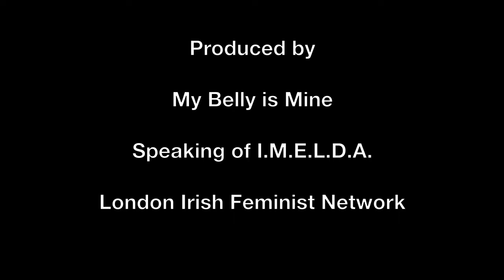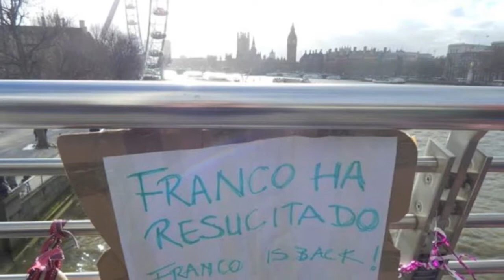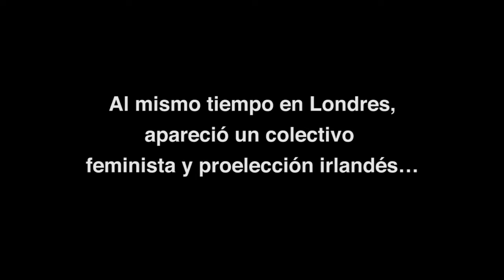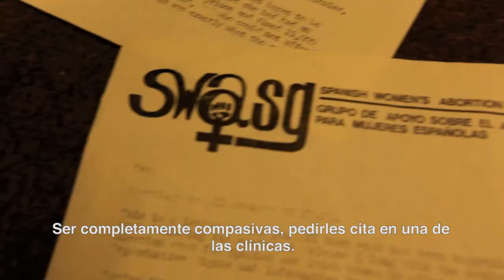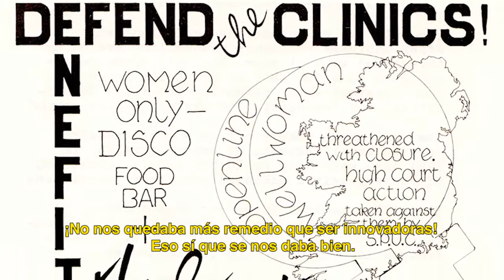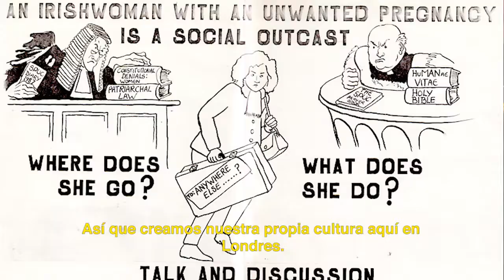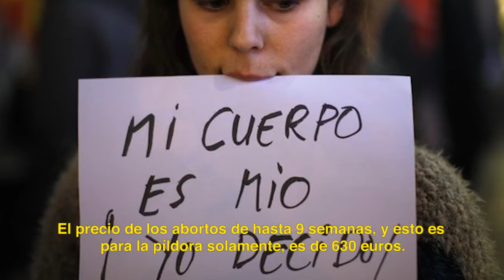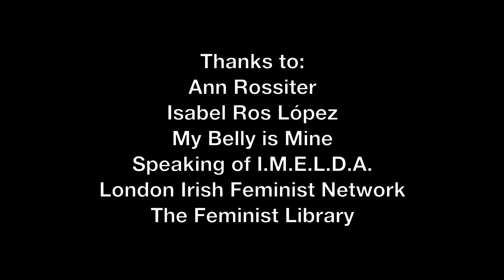Repeating histories - spanish version (new)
'La historia se repite' es un corto sobre la colaboración entre activistas irlandesas y españolas en Londres desde los años 80 hasta el día de hoy. El film se ha hecho con el objetivo de denunciar la inminente ley antiaborto española y la injusta situación con respecto a los derechos reproductivos de la mujer en Irlanda. Producido conjuntamente por Speaking of I.M.E.L.D.A., My Belly is Mine and London Irish Feminist Network (LIFN)